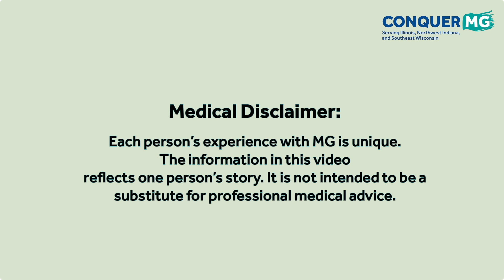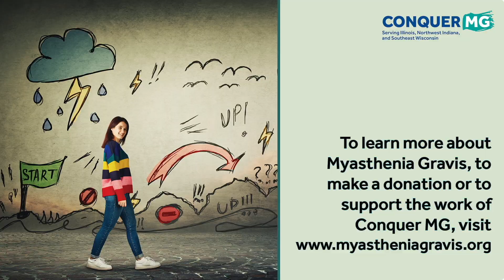Myasthenia Gravis: Finding Strength One Day at a Time with Aimee Zehner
#2 in a Series – with Aimee Zehner, CEO/founder of EveryBody Empowered. Sarah Bolton (Resilience Coach & Rare Disease Advocate @boltysbazaar) asks individuals who have myasthenia how they cope with symptoms and keep their lives on track. Aimee discusses her 7-year journey to get diagnosed with a rare version of MG, and explains how she uses gratitude to stay positive through health challenges.